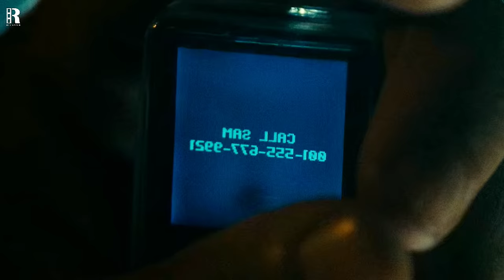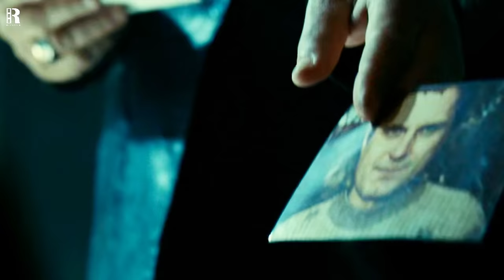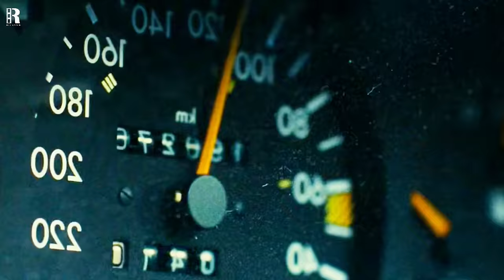Mafia Kidnap His Wife, Now The Black Ops Agent Seeks Revenge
Movie : Taken 2 2012